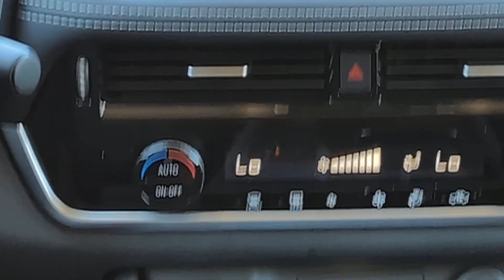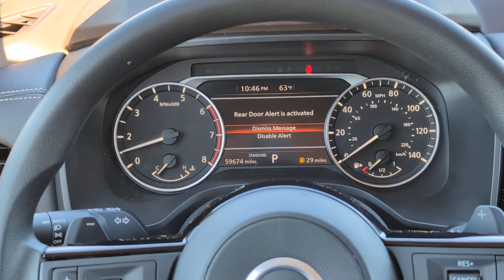2021 Nissan Rogue SV Meridian, Lauderdale County, East Mississippi, Mississippi, The Deep South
2021 Nissan Rogue SV 5N1AT3BA0MC706453 Video